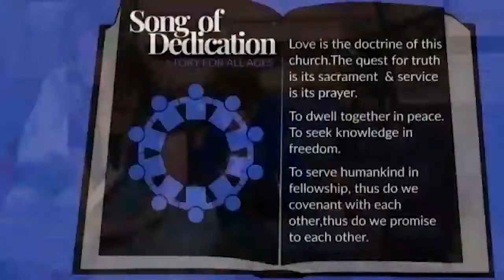Many Paths Lead to the Same Destination with Sylina Two Bears 5-16-2021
Join Sylina Two Bears as we explore the destination of many paths.